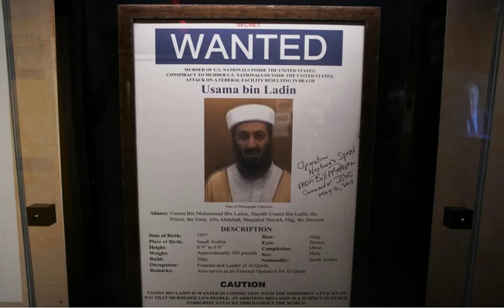Why US strategy in Afghanistan failed against Taliban